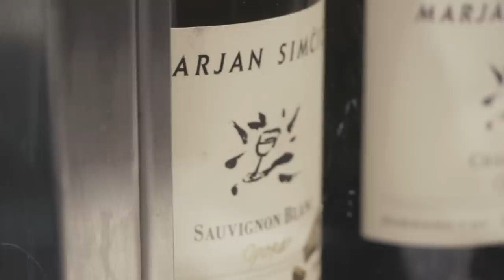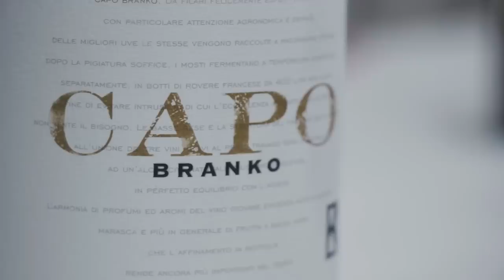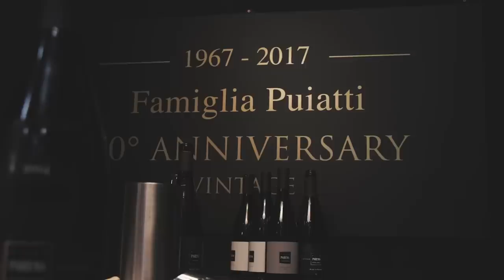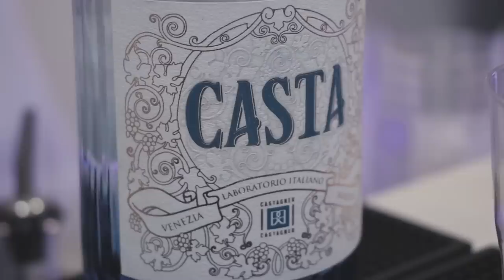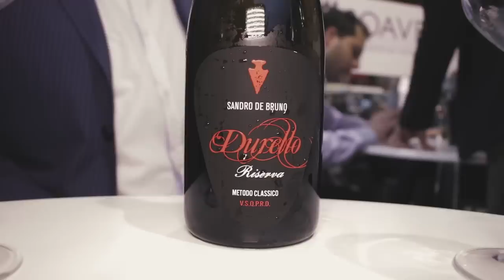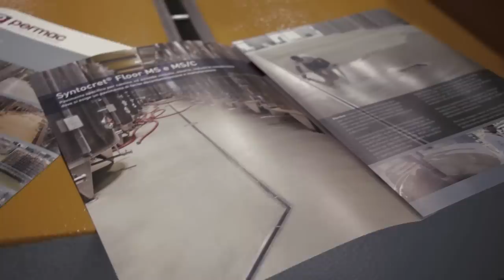L'Alpe Adria al Vinitaly 2018 - Best Gourmet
Club Magnar Ben Editore - Maurizio Potocnik  Interviste al vinitaly 2018, vini e prodotti dell'Alpe Adria: Dario Loison, Marko Skocaj, Marjan Simcic, Stojan Skurec, Annalisa Zorzettig, Igor Branko, Giovanni e Elisabetta Puiatti, Marino Lucchetti, Ilario Castagner, Morello Pecchioli, Stefano Miozzo, Sandro Tasoniero, Francesco Turri, Movia, Tomaz Kavcic, Luca Zaia Presidente Regione Veneto, Giuseppe Casagrande.